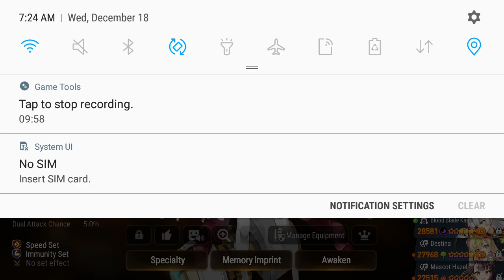ChitogeBae in Dalberg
Would post info, but had to go to work right after, so sorry for no info